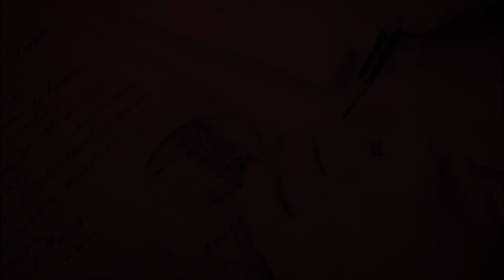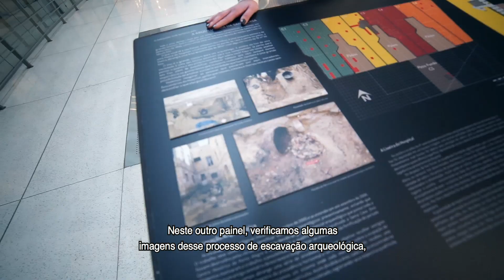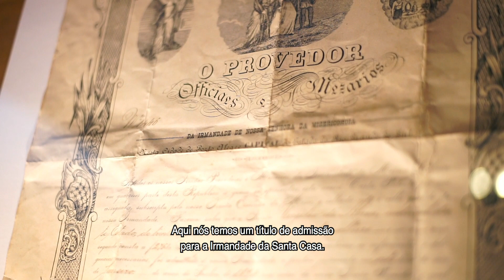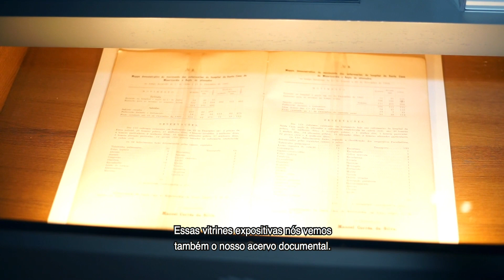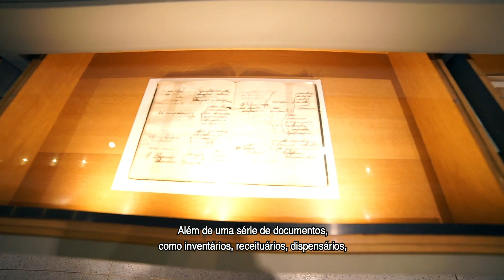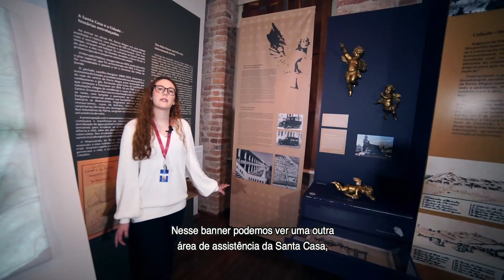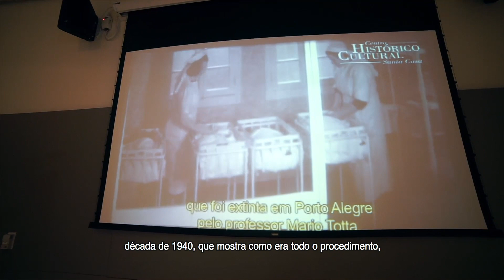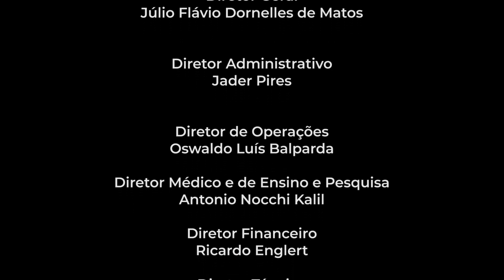Visita Museu Joaquim Francisco do Livramento - Exposição "Fragmentos de uma história de todos nós"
Descrição: Gravado em 2020  - durante o período de pandemia causada pela COVID-19, o vídeo apresenta a exposição de longa duração do Museu Joaquim Francisco do Livramento, no CHC Santa Casa com a mediação da historiadora Gabriela Portela Moreira. Através dos módulos expositivos apresenta-se a trajetória da Santa Casa de Misericórdia de Porto Alegre (RS), o primeiro hospital do Rio Grande do Sul, com mais de duzentos anos. A exposição propõe reflexões sobre a história da saúde, história de Porto Alegre, trajetória histórica da Santa Casa, arqueologia e patrimônio cultural.